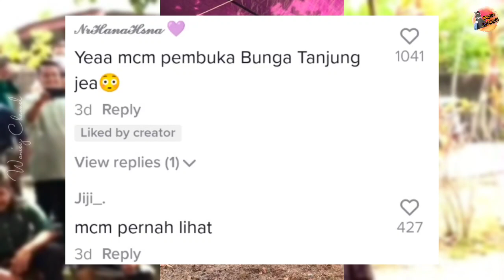PENGANTIN PEREMPUAN SILAT DI MAJLIS SENDIRI CURI PERHATIAN ORANG RAMAI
Kredit : nur.4i